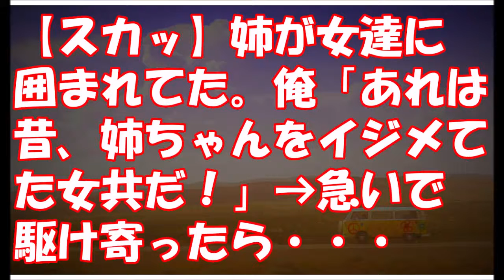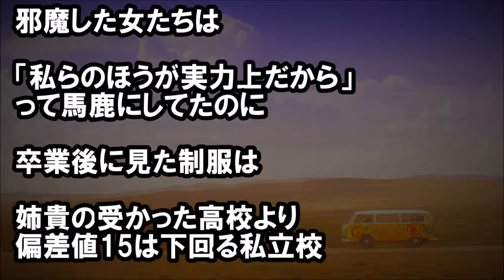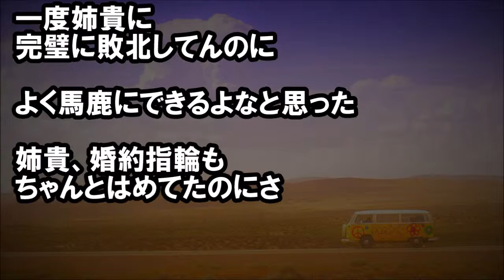【スカッ】姉が女達に囲まれてた。俺「あれは昔、姉ちゃんをイジメてた女共だ！」→急いで駆け寄ったら・・・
★冒頭★
姉貴自慢だから
そういうのウザい人はスルーしてな

俺の姉貴は化粧禁止の
高校までは美人で通ってた

昔から
アレルギーがキツくて

化粧したら吹き出ものが
やばくてできなかった

俺もニキビに
悩まされてたけど・・・

　【修羅場】【義家族】 義弟の結婚披露宴。良いお式だったとホ　テルの部屋で休んでいたら、義母が倒れたと連絡が入り…

　スカッとする話 髪をライターで〇やすなどのい〇めをしていた　DQN女が面接を受けに来た。デキ婚したけど離婚して生活に　　困っているらしい。DQN女が「行き場が無いのお願い！」と土　〇座したのでｗ

　修羅場【見つけた糞男】義姉夫婦は離婚し、慰謝料と養育費未　払いで義兄は姿を消した…ら、なんと私の職場で再会ｗ

・スカッとロード
　 すかっとする話！私達の結婚に、コトメ『別に祝う気ないか　　ら』私「…」 → コトメ『結婚するからお祝いを…』私「祝　う　気　な　い　ですから^^」 → 結果…